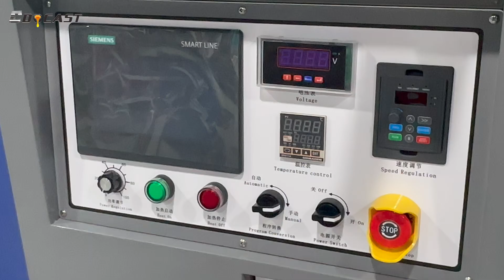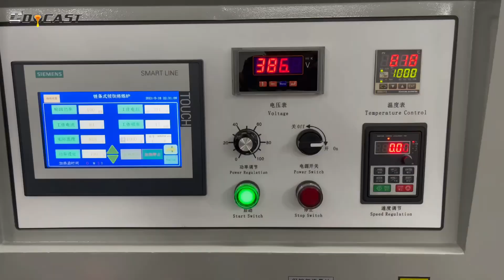How To Melt Silver Gold Copper? - CDOCAST Motor Chain Tilting Silver Melting Furnace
CDOCAST Motor chain tilting silver melting furnace is specially designed for melting 20kg-100kg of silver, but can also be applied for melting large quantities of gold and copper.

The silver melting furnace is designed with an automatic tilting mechanism, with a motor-driven chain to rotate the furnace which can ensure the tilting operation is safe and stable, meanwhile, the tilting speed is adjustable and comes with a 180-degree rotation of the furnace.

The unique chain drive design allows the pouring point to be fixed at a single point, which is very helpful for spot pouring. Pouring accuracy is greatly improved, thus guaranteeing the quality of the workpiece.

Graphite crucible is adopted in this automatic tilting metal melting furnace, change the crucible is an easy job due to our design,it takes only 10 mins to finish the whole process of changing the crucible. which is an ideal choice for some new factories.

CDOCAST  chain motor-driven Small Titling Melting furnace is specially designed for melting small batches of capacity metal from 20-100kg metal. The height of this furnace is relatively higher than other melting furnaces, which can be very suitable for the pouring casting process of various metal ingots.